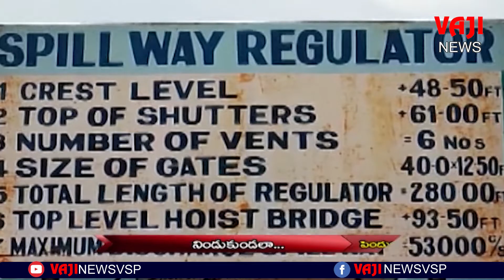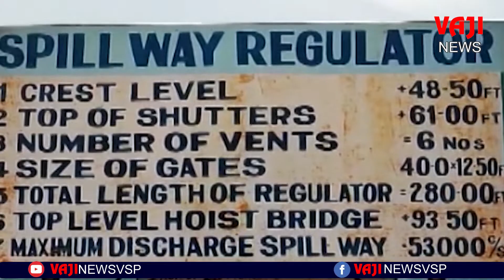నిండుకుండాల //VAJI NEWS VSP